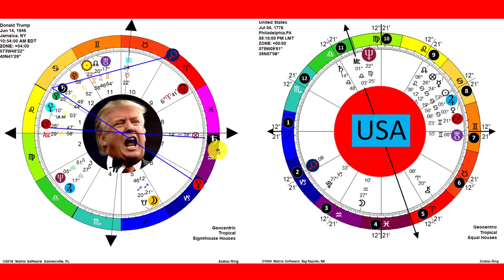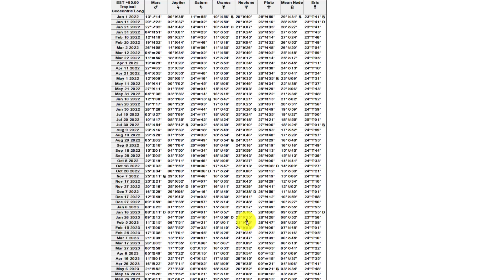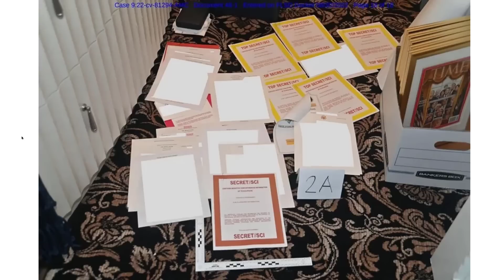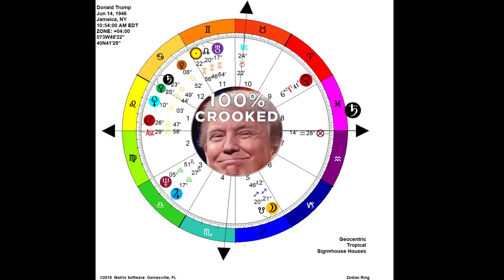The USA Chart Isn't Good for Trump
If you think the US chart aligns well with Trump's think again. Although of course in the final analysis it would take criminal behavior on Trump's part to trigger all the astrological potential negativity, but for that, Trump just needs to be himself and do what he does best.